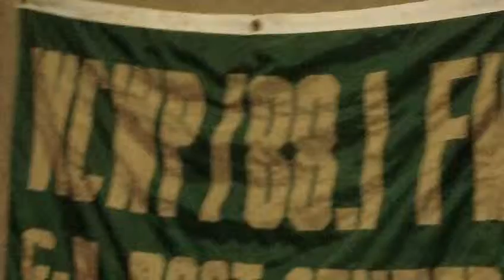NU LYFE.TV BLU LYON LIVE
BIG UP BLU LYON